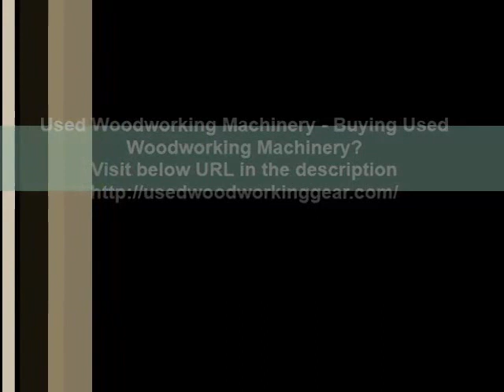Used Woodworking Machinery - Buying Used Woodworking Machinery?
While shopping for woodworking machines, much like anything these days, price is usually the key factor. Naturally afterward, our thoughts turn to purchasing used machines. That's equally as accurate of woodworking machines as of garments or readymade furniture.

If you're contemplating purchasing used woodworking machines, whether because you wish to spend less cash, or since you're going to be able to get a much better machine together with your cash, you must be sure to are purchasing it entirely from someone reputable. While eBay is obviously an alternative, it's rewarding to be able to find out where the machine is by purchasing in person. This way you know you're investing in a machine which has been looked after, and you're able to check that it's in comparatively good state before consenting to purchase it.

An alternative is to purchase from a woodworking machines provider. Many providers of new gear additionally have an used section (only like purchasing automobiles!) that will sell you a vast collection of used woodworking machines, which should have already been meticulously assessed before going on sale. Furthermore, if anything bad happens, there is a reputable provider to return to, as well as when it is not a scenario that justifies returning the machine, they ought to manage to help get your used machine back ready to go.

The good thing is that industrial woodworking machines have already been quite carefully designed and ought to endure for quite some time; decades in fact, if they're looked after. They offer sensational economies, while they're able to be pricey to purchase in a second-hand condition, and certainly do an excellent investment know you're going to want the machine for many more years. Purchasing used woodworking machines may need a little more thought and time than purchasing new, but the economies will make it rewarding finding that time.